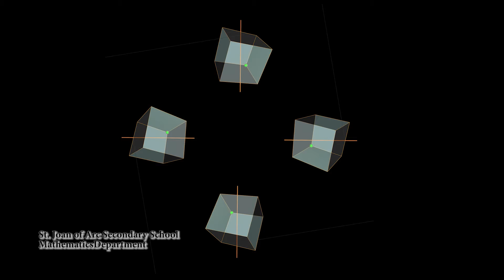【數學教材】立方體全息投影 | 轉180度